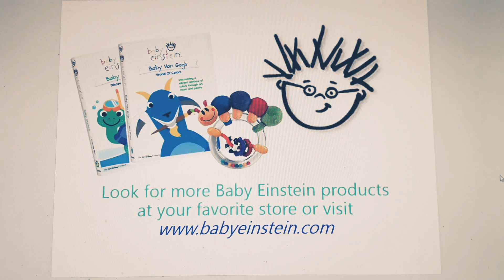Baby Neptune DVD, Baby Van Gogh and Caterpillar Ring Rattle Toy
Look for more Baby Einstein products at your favorite store or visit. Top of Three Baby Einstein Favorite Store Products - Baby Neptune: Discovering Water DVD and Baby Van Gogh: World of Colors DVD and Caterpillar Ring Rattle Toy.